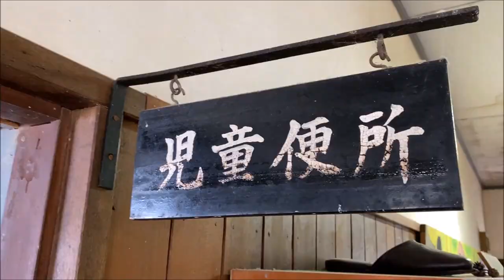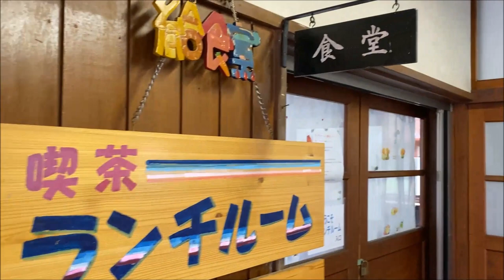ロクダボ美人女子ライダーと廃校ピザに行ってみた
SSをかっこよく乗りこなす菜々緒似の女子ライダーのご尊顔は！